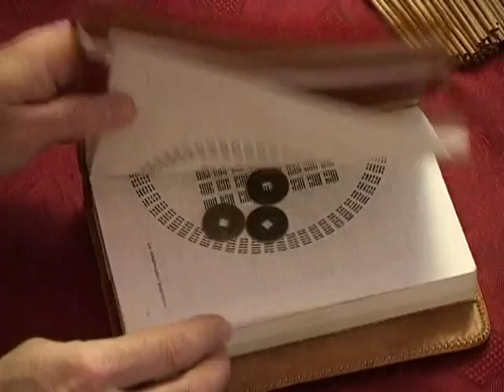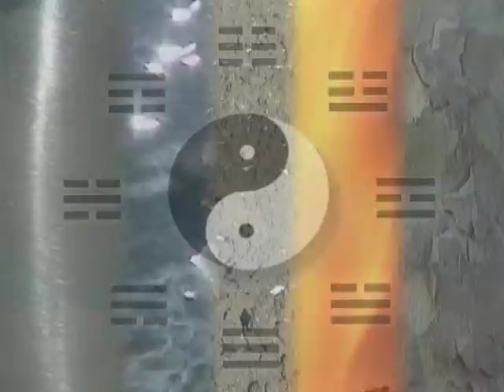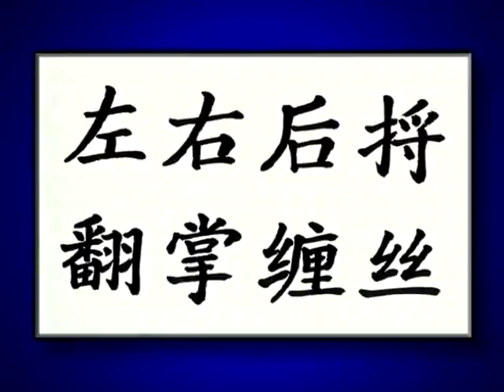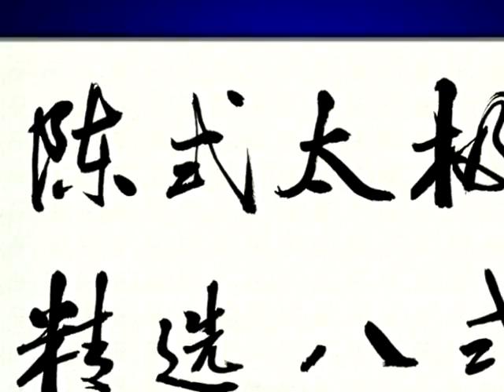Tai Chi with Master Jian Liujun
The programme opens with the essence of Tai Chi Chuan, explaining the fundamental principles of the discipline, including the Yi Ying, Yin and Yang, the Five Elements and the Eight Trigrammes. We then move on to exploring Spiral Movements and the Figure 8.
Spiral movements form the basis of all Tai Chi Chuan movements, which is why the master, Jian Liujun, specifically concentrates on them. The Figure 8 is a short form, which is ideal for learning the essential Tai Chi techniques. It is also one of the forms used in Chen style Tai Chi competitions.
Every exercise is fully explained and illustrated in detail in this film, making it an indispensable tool for learning this reflective Chinese art form. Each chapter includes tips on how to get the best out of this superb interact ve programme, while magnificent and tranquil shots of nature make the film even more enjoyable.
Master Jian Liujun is a doctor of Chinese traditional medicine, a university professor of traditional chinese medicine at Guangzhou University, the ex-Vice President of the Guangzhou Shaolin Qi Gong Association and a disciple of the twelfth generation of Chen style Tai Chi Chuan. He is the founder of the Quimetao Institute and the Wushu Institute in France. His teaching ability stems from the many years of practicing Qi Gong, M.T.C and martial arts, during which time he has perfected and honed his technique. Master Jian Liujun represents the Centre of Chen style Tai Chi Chuan at Chenjiagou in China and is also Head of the European branch of the International Da Cheng Quan Association.